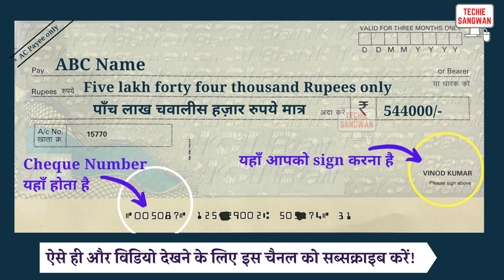544000 ko english mein kya kahate hain | 544000 in words | 544000 ki English | 544000 spelling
544000 ko english mein kya kahate hain | 544000 in words | 544000 ki English | 544000 spelling

544000 का अंग्रेजी में अर्थ होता है
544000 रुपये को Cheque पर लिखने का सही तरीका :

Five lakh forty four thousand Rupees only
पाँच लाख चवालीस हज़ार रुपये मात्र

544000/-

account payee